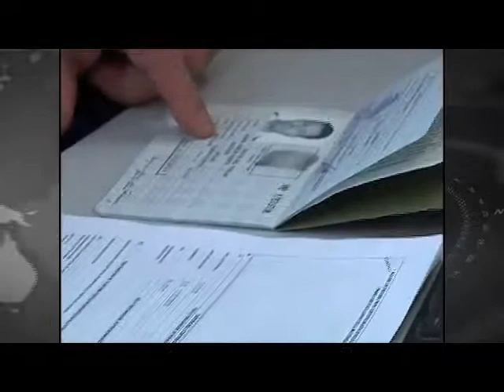Publicación de incumplidos funcionó. SAT recaudó 26 mil mdp en 2014.